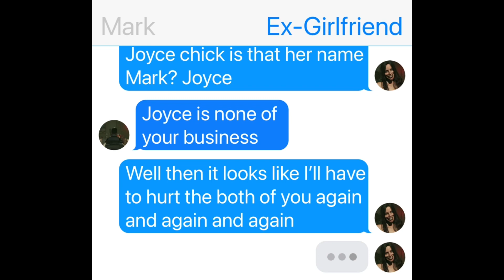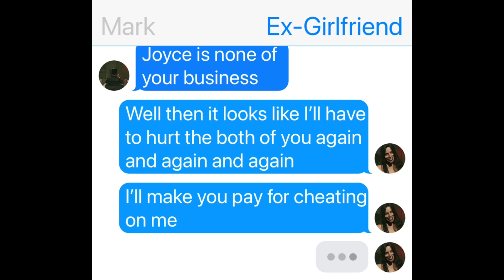Crimson Snow (Conversion)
This is a video showing a TextStory Conversation with two of the main characters of the PC Game crimson Snow Mark and his crazy Ex Girlfriend

And until have a great day everyone